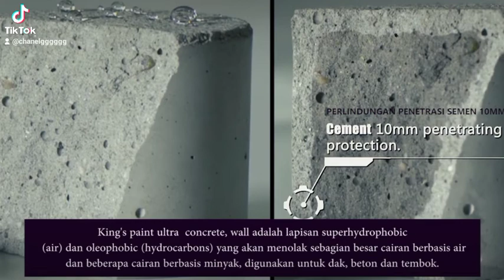cairan anti bocor anti rembes tahan hingga 3 tahun Kings paint ,1 liter caverge 8 meter persegi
cairan anti bocor anti rembes tahan lama dan hingga 3 tahun
brand kings paint